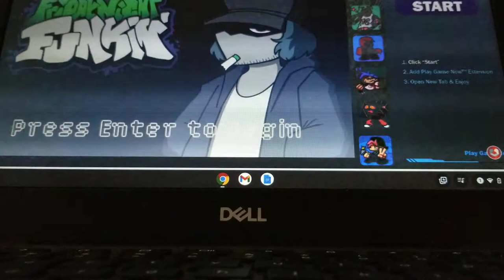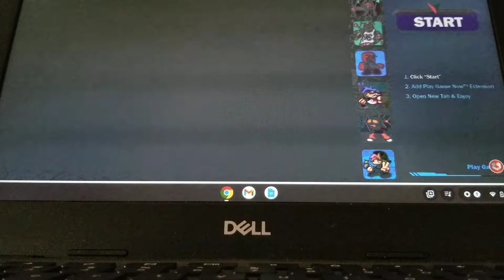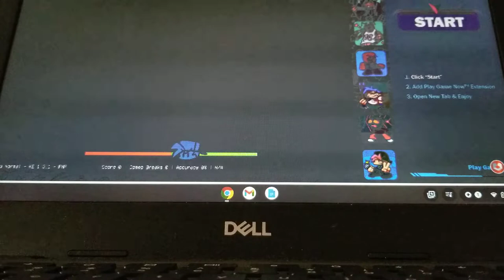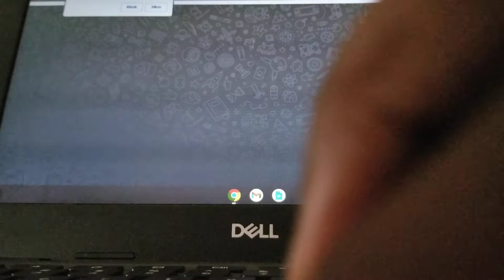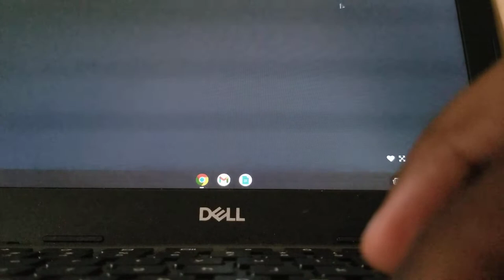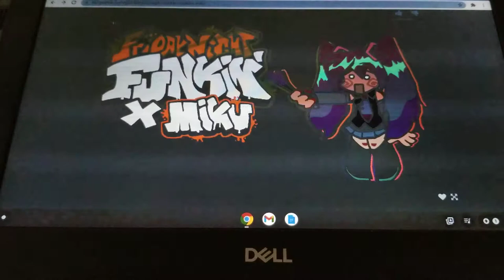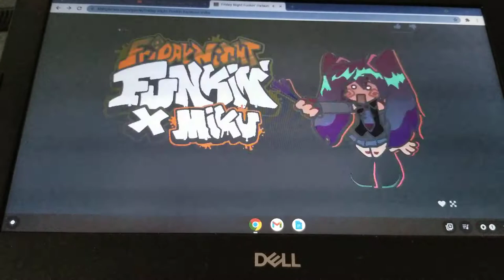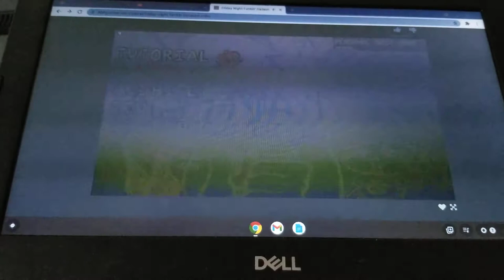Smoke em out struggle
and miku yay